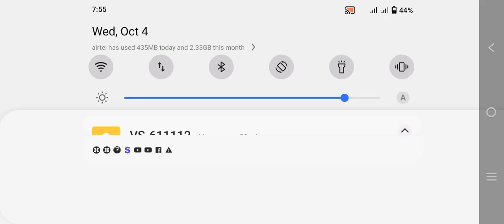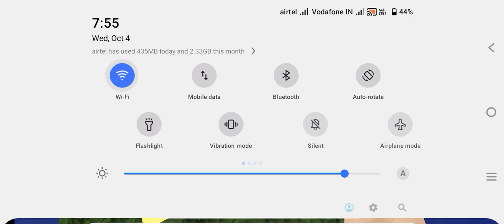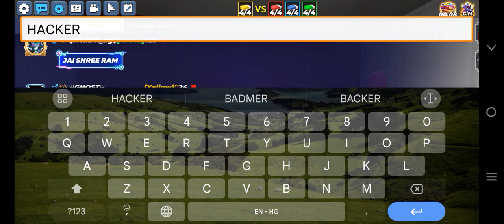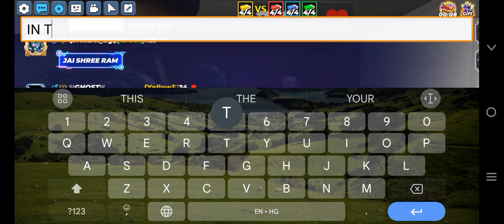Today I found a hacker when I play bedwars he always join so please report him